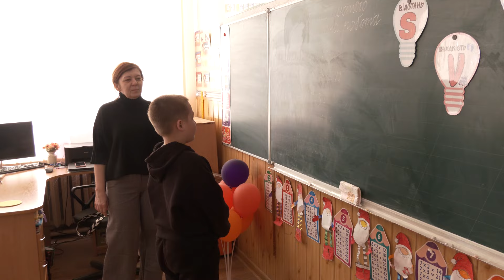👨🏻‍🎓 ВІДЗНАЧИЛИ за успіхи у НАВЧАННІ: у Миколаєві нагородили переможців конкурсів та олімпіад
Відзначили найкращих. У Миколаєві відбулася церемонія нагородження переможців Всеукраїнських учнівських олімпіад, науково-дослідницьких робіт, а також кращих учасників міжнародних інтелектуальних конкурсів. Наші кореспонденти також побували на церемонії, тож кого відзначили цьогоріч, дивіться у матеріалі Катерини Рупташ.